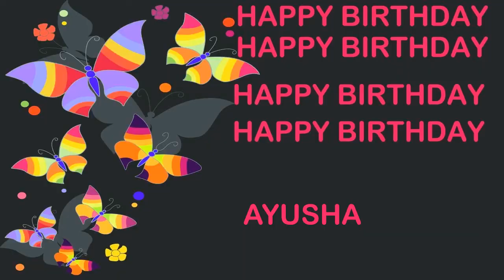Ayusha Birthday Postcards & Postales